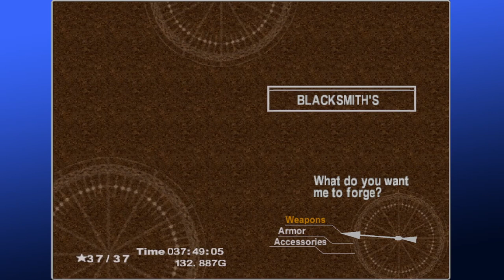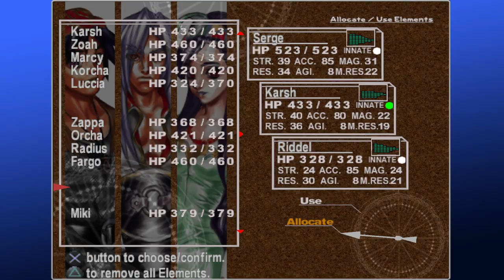Chrono Cross let's play part 27 - Side Quests (PSone)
Hello there! Yeah, I know my reading skills and English in general sucks and that's one of the reasons I starded streaming this let's play so it will encourage me to read aloud and potentially improve. I also hope to find some cool people to hang out with me on streams. By the way, here is a link to the channel Feel free to join, I will be very glad to see you in chat!